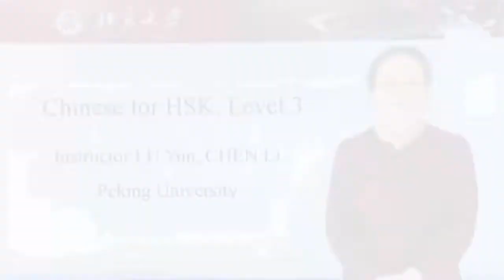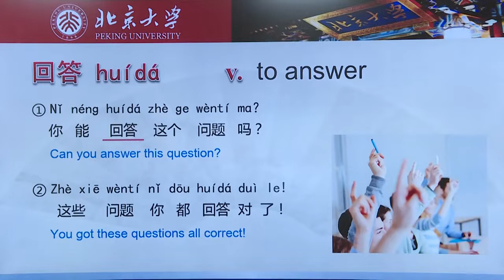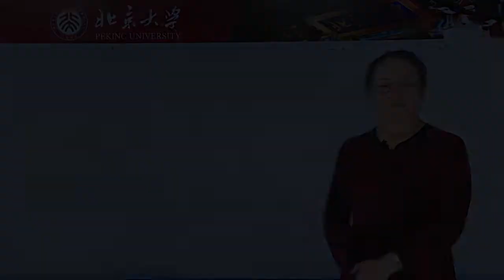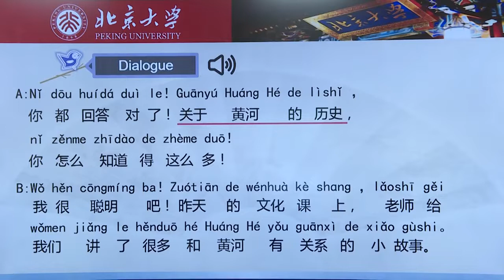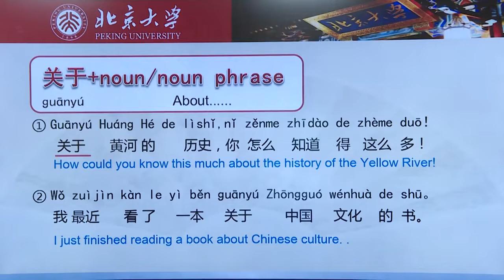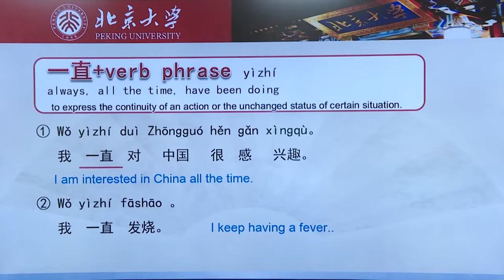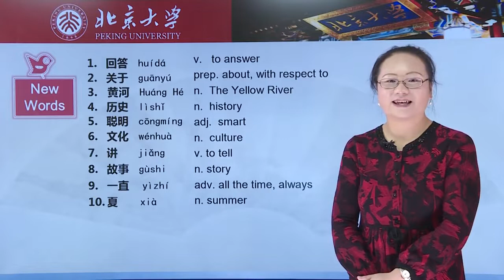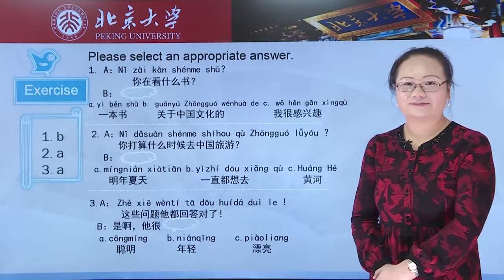Chinese HSK 3 week 4 lesson 3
[音乐] 大家好！欢迎来到HSK汉语课堂 我是陆云，很高兴和你一起学习汉语 Are you interested in Chinese culture？ If you know a lot about this, maybe your friend will say： How could you know that so much? 你怎么知道得 这么多？来看我们今天要学习的词语 回答、 关于、 黄河、 历史、 聪明、 文化、 讲、 故事、 一直、 夏 Ok, let's learn some new words more. 回答 你能回答这个问题吗？ 这些问题你都回答对了！ 聪明 她很聪明！他是一个聪明的孩子。 好，我们来看今天的课文视频  你都回答对了！关于黄河的历史你怎么知道得这么多？  我很聪明吧！昨天的文化课上，老师给我们讲了很多和黄河有关系的小故事  我发现你对黄河很感兴趣。  我一直对那儿很感兴趣  你去过那儿吗？ 还没有。 明年夏天我打算去一次  你能回答这些问题了吗？Could you answer these questions? 女孩儿什么知道得很多？ 她一直对什么很感兴趣？ 她打算什么时候去那儿？ 好，我们一边读课文一边想 你都回答对了！ 关于黄河的历史 你怎么知道得这么多！ 我很聪明吧！ 昨天的文化课上 老师给我们讲了很多和 黄河有关系的小故事 我发现你对黄河很感兴趣？ 我一直对那儿很感兴趣 你去过那儿吗？ 还没有！明年 夏天我打算去一次 现在你能回答这些问题了吗？ 女孩儿什么知道得很多？ 关于黄河的历史 她一直对什么很感兴趣？ 黄河 她打算什么时候去那儿？ 明年夏天 好，我们来看今天要学习的语法 我们今天要学习两个 grammar point 语法点 关于，一直 好，我们来看第一个 关于，to express about 关于黄河的历史，你怎么知道得那这么多？ 我最近看了 一本关于中国文化的书 一直，that means always, all the time 我一直对中国很感兴趣 我一直发烧 I keep having a fever. We have learned another meaning of 一直 which stands for straight, for example, go straight, that means 一直走 一直向前走 500 米 银行在你的左边 今天的词语和语法你都学会了吗？ Let's review together, 让我们复习一下。 回答，关于 黄河 历史 聪明 文化，讲 故事，一直 夏，summer is 夏天 好，我们来看今天的练习： 你在看什么书？ 关于中国文化的 about Chinese culture. 你打算什么时候去中国旅游？ 明年夏天 这些问题他都回答对了！ 是啊，他很 maybe very smart, 他很聪明 你回答对了吗？ Did you get answer correct? 如果你都回答对了 那么你也很聪明 Today we discuss the topic about your knowledge and your interest and also review the grammar points about 关于 和一直。 So 你 一直对什么很感兴趣？ What makes your interesting all the time? For me, 我一直对中国文化很感兴趣。 你呢？再见！下次课见! [空白_录音]